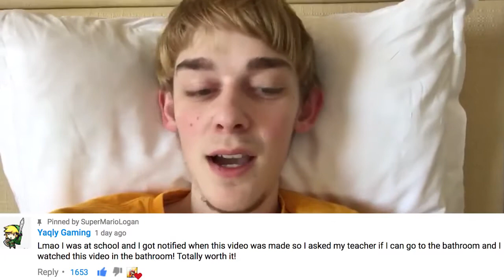SML Movie Mistaken Part #3